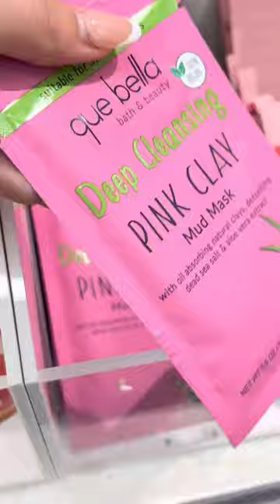affordable self care shopping for back to school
More Socials Accounts🤍
Amazon Storefront

I’m Valeria Stephanie and I do shopping, vlogs, beauty, lifestyle content and more!